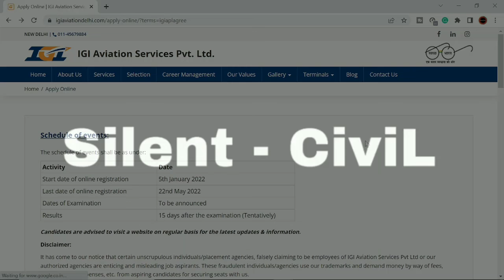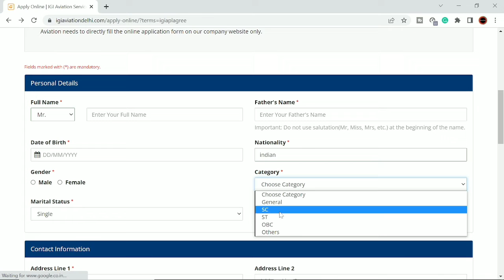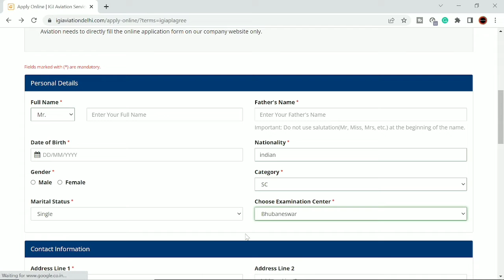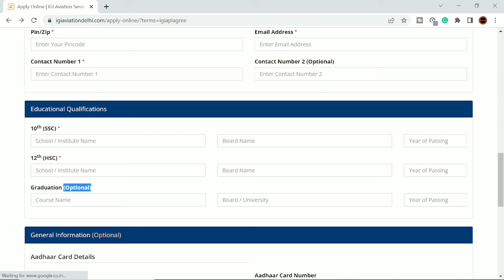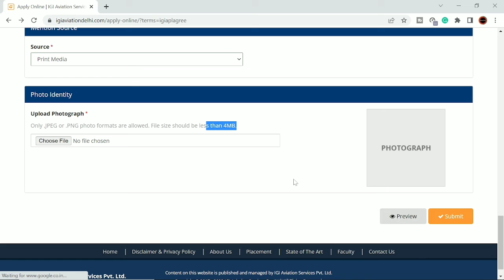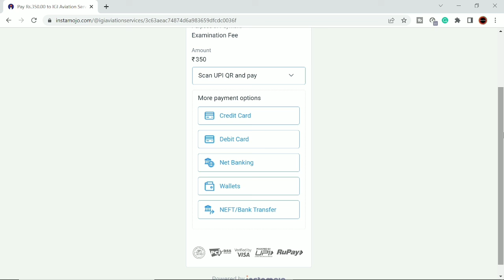IGI AVIATION RECRUITMENT 2022 APPLY ONLINE | IGI AVIATION FORM FILL UP | IGI CSA RECRUITMENT 2022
IGI AVIATION RECRUITMENT 2022 APPLY ONLINE | IGI AVIATION FORM FILL UP 2022 | IGI CSA RECRUITMENT 2022

🙏NAMASTE 🙏